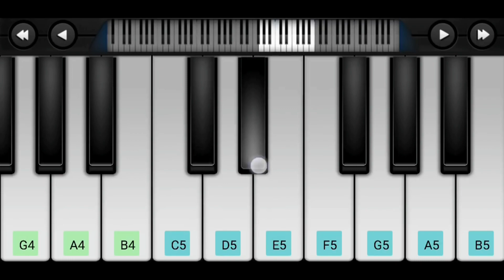Swag Se Swagat | Tiger Zinda | The Music Lover